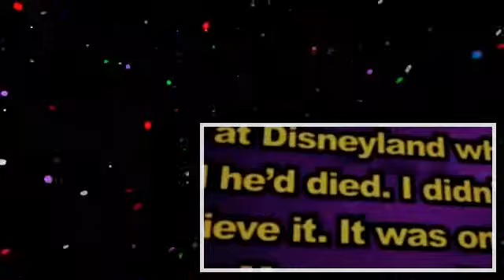Mock the Week S07E01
More about this programme: Dara O Briain's guests this week include Alun Cochrane, Micky Flanagan, Milton Jones . Angela Barnes, Miles Jupp, Romesh Ranganathan and Josh Widdicombe are the.